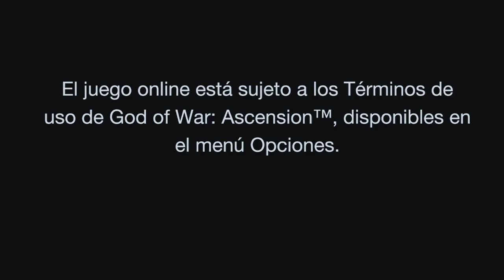EL PACTO DE KRATOS | GOD OF WAR: ASCENSION #1